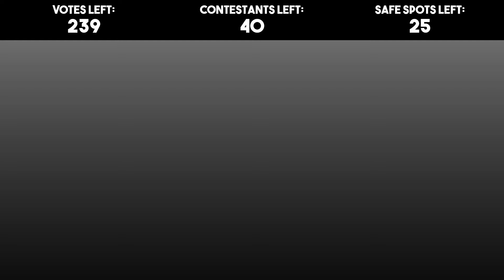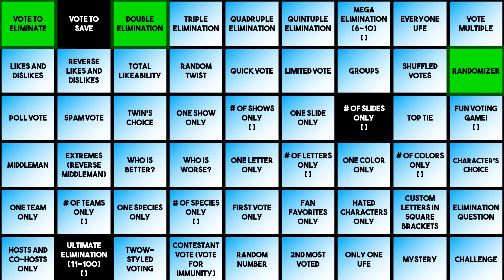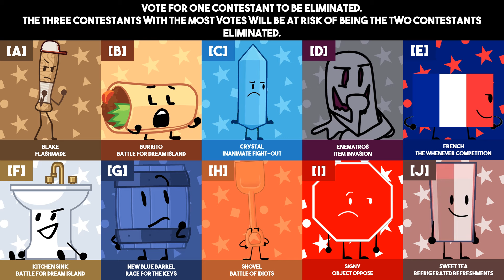Ultimately Large Object Viewer Voting [Part 723]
Character on the thumbnail: Anchor
Show: Battle For Dream Island
Created by: @BFDI

0:00 Intro
3:19 Elimination
5:48 Voting